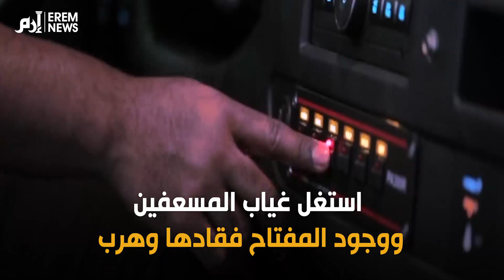كويتي يسرق سيارة إسعاف لمطاردة الشرطة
تحقق الجهات الأمنية في الكويت مع مواطن في العقد الخامس من عمره، بتهمة سرقة سيارة إسعاف طارد بها دورية للشرطة